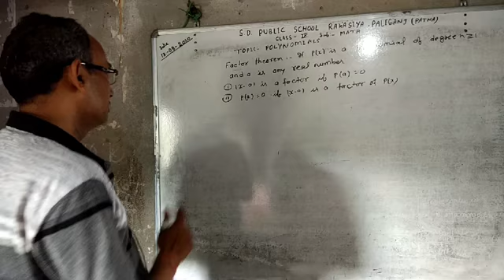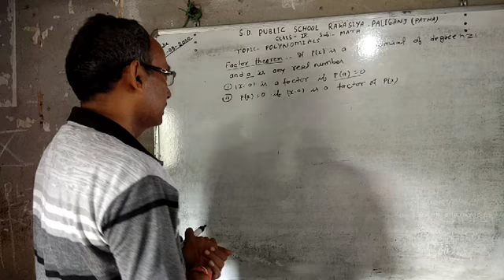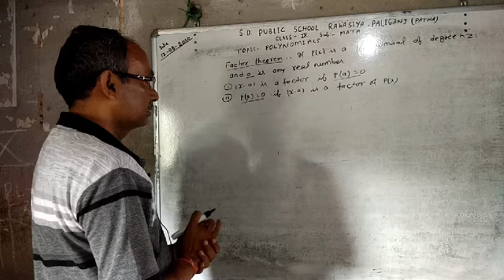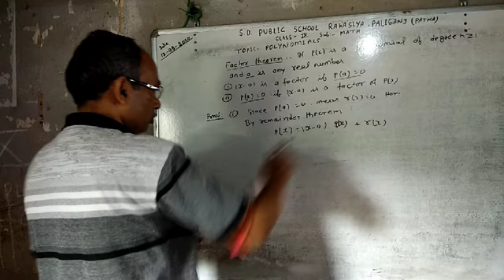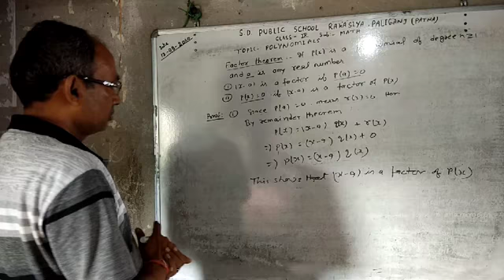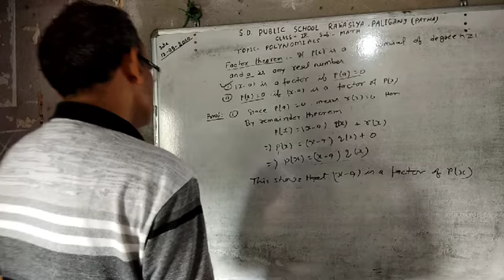S.D. Public School Rakasiya Paliganj Patna